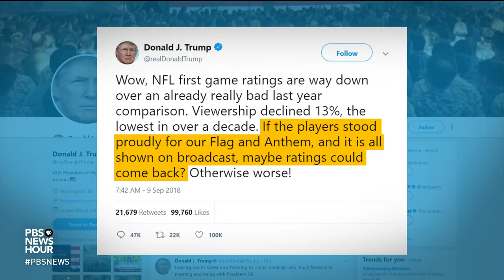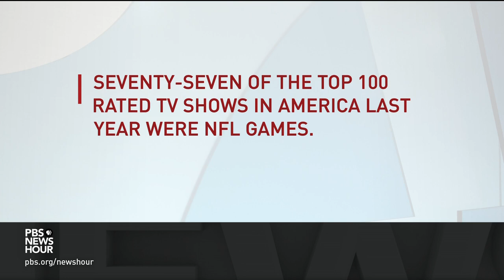Concussions, Trump, and the NFL’s biggest dangers to tackle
By some measures, the NFL is in great shape. But the sport is also wrestling with the long-term health threats for players, as well as attacks by President Trump over high-profile political protests. To write his new book "The Big Game," New York Times political reporter Mark Leibovich spent four years among pro-football owners and players. Leibovich joins William Brangham for more.